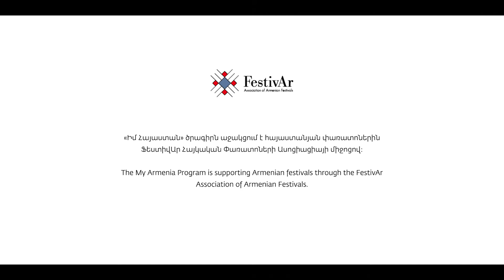Arts and Crafts Festival 2018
Celebrate and experience real cultural revival with Armenia’s oldest traditions.

The Arts and Crafts Festival, held in Dilijan, promotes regionally-specific arts and crafts, including decorative arts like pottery, blacksmithing, woodworking, and national cuisine. Visitors can also catch a glimpse of carpet-weaving techniques and view different types of Armenian carpets – some from museum collections brought out for open air display.

Throughout the Festival, groups perform songs, dances and national musical instruments of different communities from across Armenia. This Festival is the perfect place for travelers to enjoy a mixture of traditional and contemporary Armenian culture.